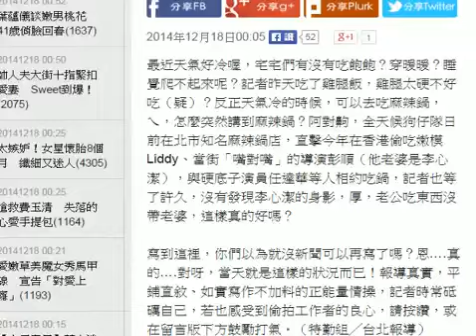直擊！彭順背著李心潔又偷吃... HD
最近天氣好冷喔，宅宅們有沒有吃飽飽？穿暖暖？睡覺爬不起來呢？記者昨天吃了雞腿飯，雞腿太硬不好吃（疑）？反正天氣冷的時候，可以去吃麻辣鍋，ㄟ，怎麼突然講到麻辣鍋？阿對齁，全天候狗仔隊日前在北市知名麻辣鍋店，直擊今年在香港偷吃嫩模Liddy、當街「嘴對嘴」的導演彭順（他老婆是李心潔），與硬底子演員任達華等人相約吃鍋，記者也等了許久，沒有發現李心潔的身影，厚，老公吃東西沒帶老婆，這樣真的好嗎？

寫到這裡，你們以為就沒新聞可以再寫了嗎？恩….真的….對呀，當天就是這樣的狀況而已！